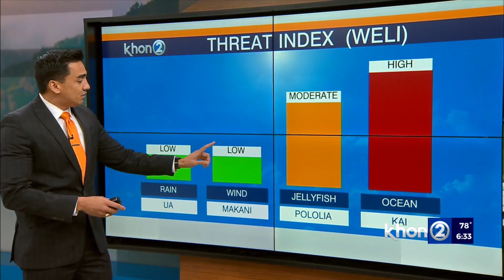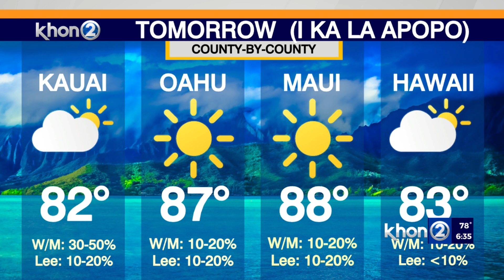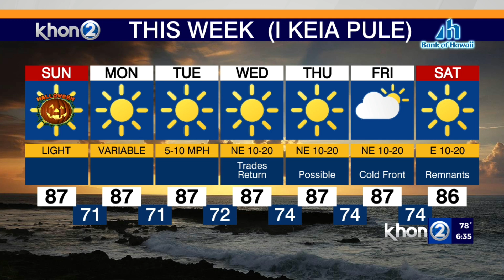Mostly dry conditions expected for Trick-or-treating